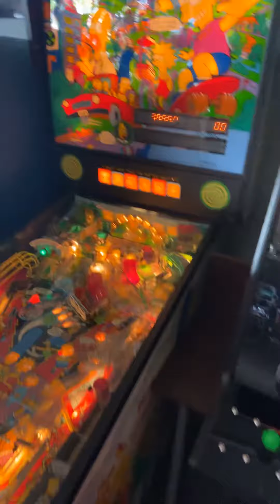Four Quarter’s Stratford - The Simpson’s Data East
A lonely Data east is at 4 quarters in London, in a bit of a sorry state.